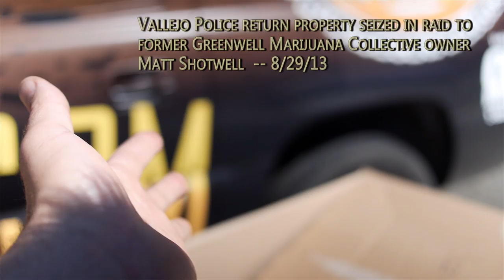Vallejo PD returns Cannabis to Shotwell -- 8/29/13